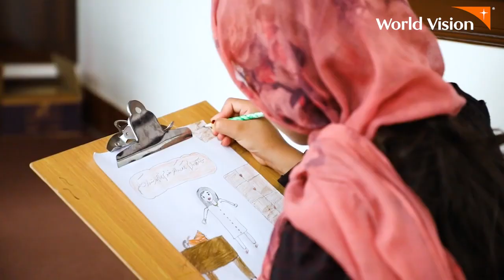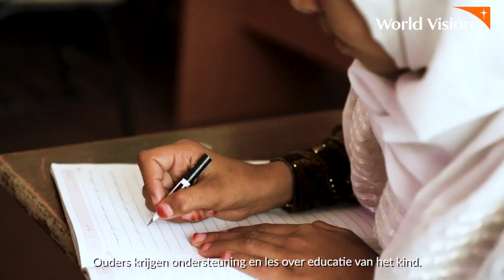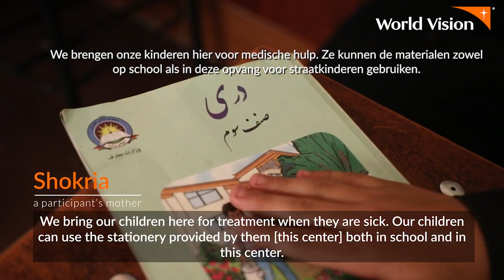Plek voor straatkinderen in Afghanistan | World Vision Afghanistan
Kinderen in Afghanistan leveren in een onzekere tijd. Er is geweld, hongersnood en er zijn natuurramen. Hierdoor is er weinig voedsel.

World Vision is al ruim 20 jaar aanwezig in het land. Eén van de dingen die World Vision Afghanistan doet is bouwen aan een veilige en fijne plek voor kinderen. Een plek waar ze kunnen bouwen aan hun toekomst.